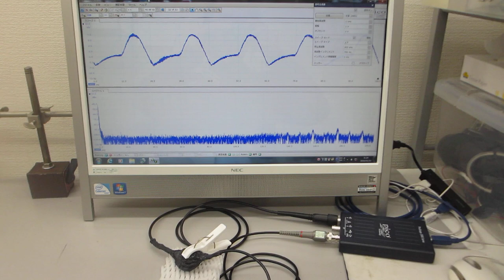超音波発振制御プローブの超音波伝搬特性テスト（表面弾性波の相互作用に関する実験）